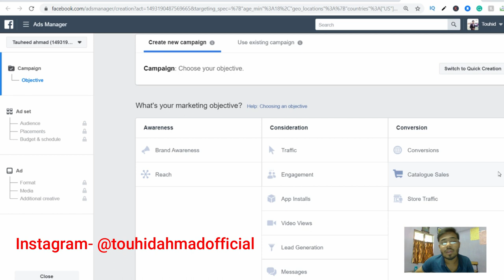Select best marketing objective for your ad campaign | kaise ads k liye kaise options select kre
[ Hindi/Urdu ]

My best suggestion for YOU-
Top 10 business on the internet to making money FRee webinar

KEEP CONNECT
BE HAPPY.